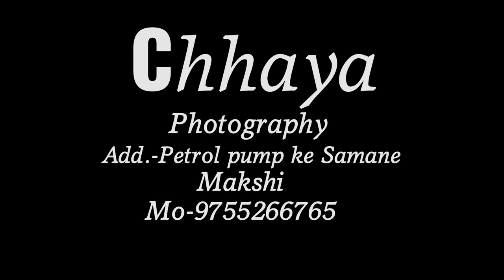Chhaya photography Maksi